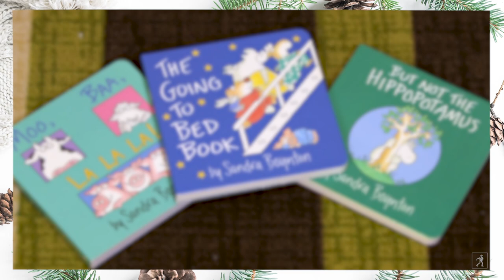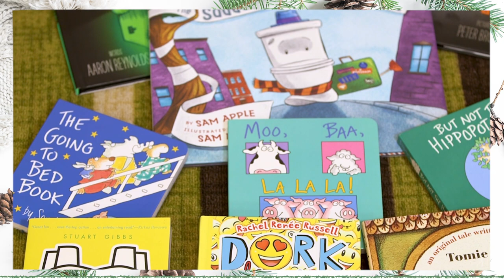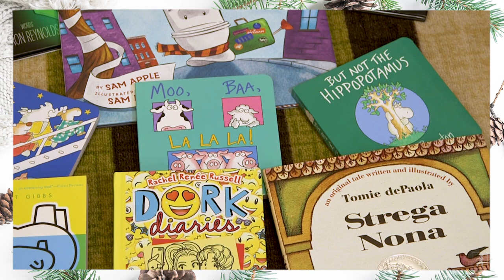Our CEO's Top 7 Books for Kids This Holiday Season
The only thing more entertaining than reading a book to yourself is reading a book to kids! In this episode of The Word According to Karp, Simon & Schuster CEO Jonathan Karp is sharing his seven favorite children's book of all time, both as a public service and a holiday shopping guide. Wait until your child meets Jasper Rabbit in CREEPY CARROTS! or Teddy Roosevelt Fitzroy in BELLY UP — and see as their mind is opened up to new worlds, feelings, and possibilities! See all of our holiday season gift suggestions